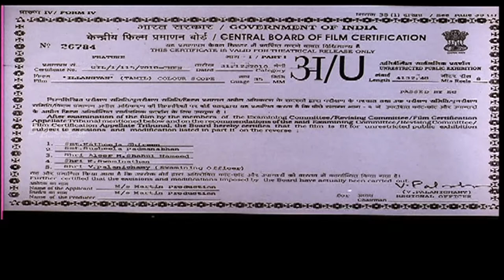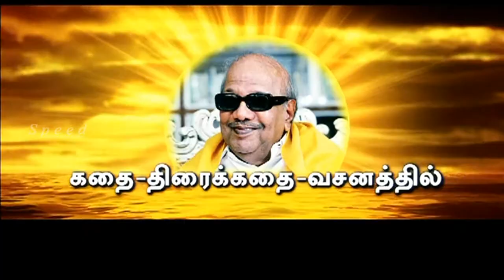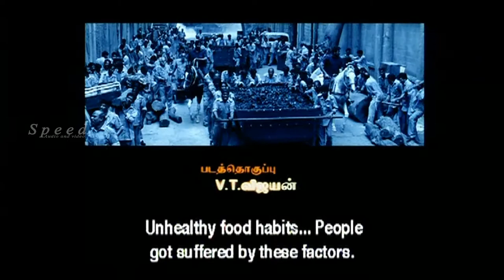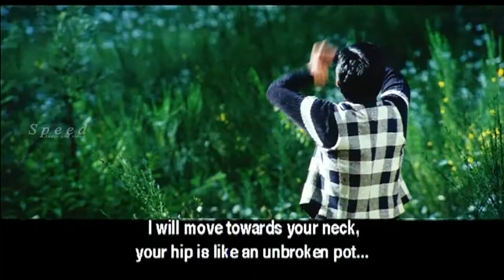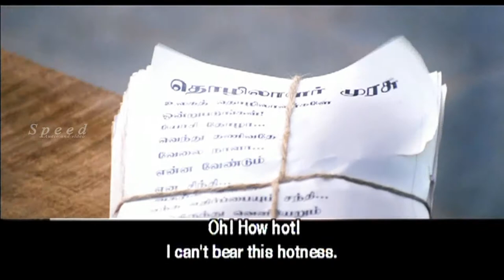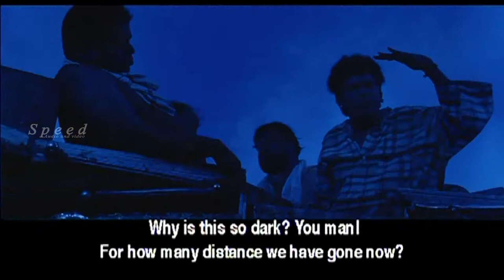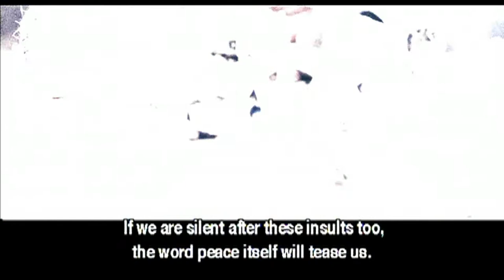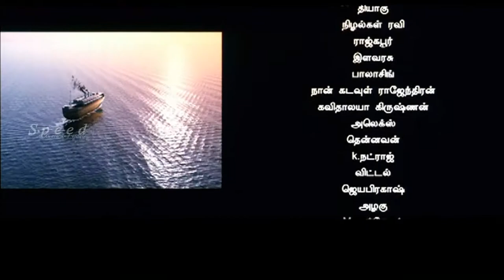Ilaighan tamil movie